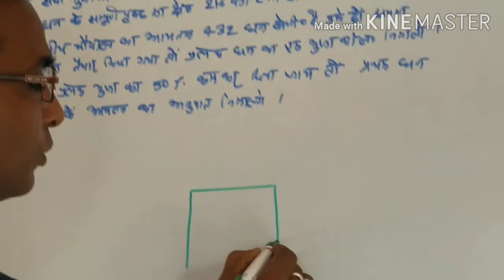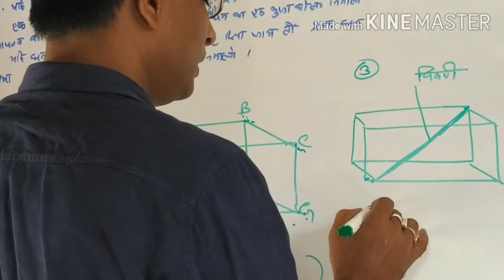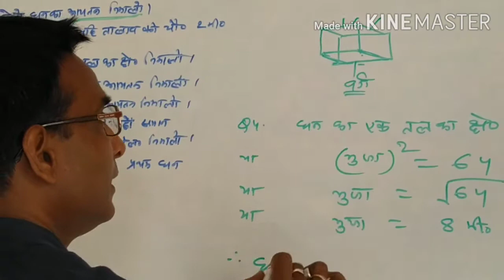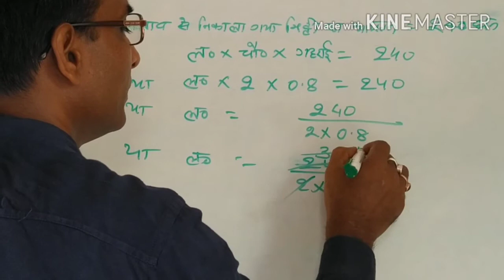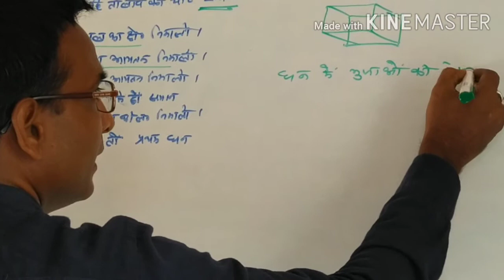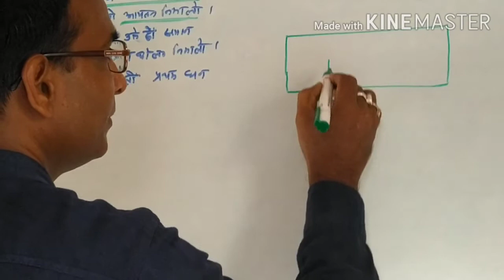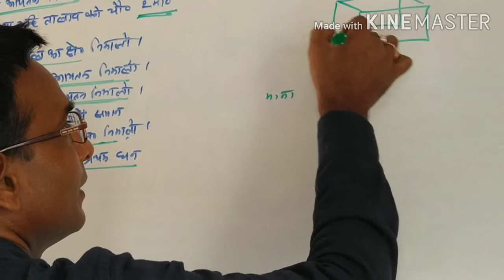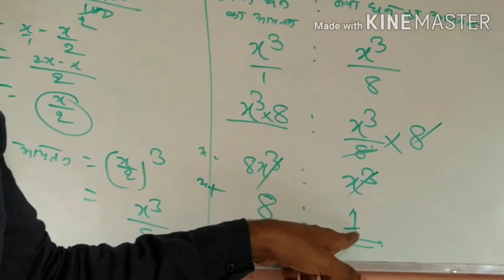WBBSE Class10 Math Ex 4.(2,3,4,5,6,7,8,9,10) cuboid (घनाभ)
am Jayprakash Sah.
I am B.sc. Honours
I make educational video for student of class 9 and 10.
I also make video for madhyamik examination education. In this video I understood that how will you solved problems of cubes and cuboid
How will you solved problems of madhyamik examination 2021
How will you prepare madhyamik examination 2021.
How will you use formulae of cuboid and cube based problems.
How will you solved problems to use the formula of cube and cuboid.
How will you obtained hypotenuse of cubes and cuboid to use the formulation.
How will you obtained volume of cuboid and cube.
How will you obtained total surface areas of cubes and cuboid.